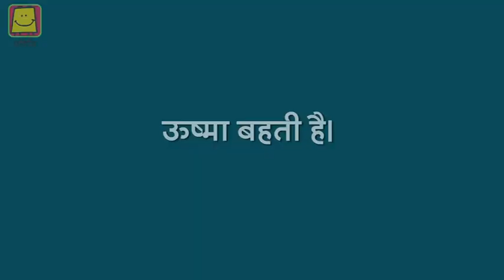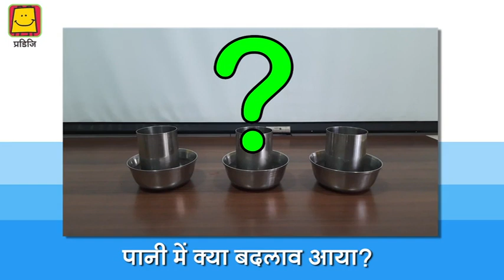How does the heat flow? (Hindi) | ऊष्मा कैसे बहती है?